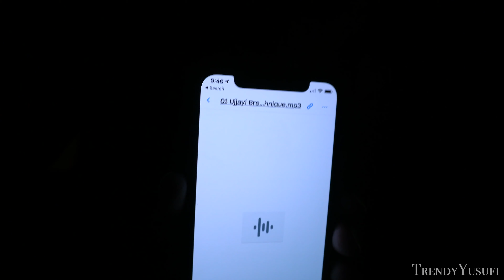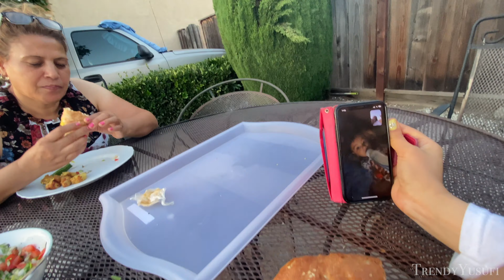The Day of my BDAY VLOG- Celebrate with me!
Shop my PinkBlush Maternity Haul Items:

❤︎ Ivory Floral Short Sleeve Maternity Maxi Dress

❤︎ Mint Tiered Maternity Top

❤︎ Light Grey Off Shoulder Short Sleeve Maternity Top

❤︎ Cream Floral Bell Sleeve Maternity Maxi Dress

❤︎ PinkBlush Ivory Solid Off Shoulder Maternity Maxi Dress
I hope you guys enjoyed my 31st bday Vlog!

I honestly don't feel much difference being 31 years old... I did enjoy my day spending it how I wanted, taking time for me and focusing on myself. It really felt great and energizing!

xo,
Trendy💋